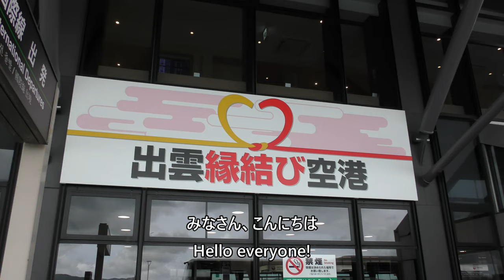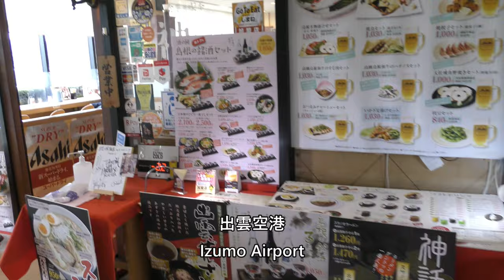出雲空港／Izumo Airport